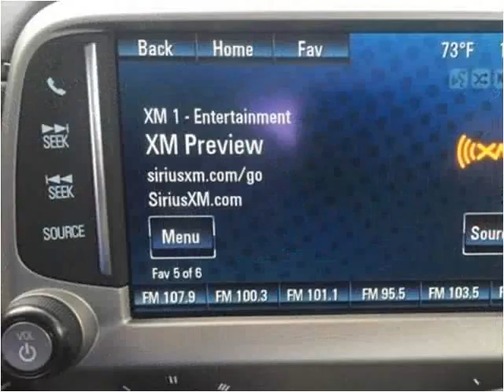2015 Chevrolet Camaro Used Cars Corbin KY